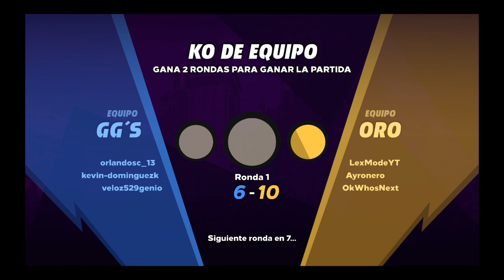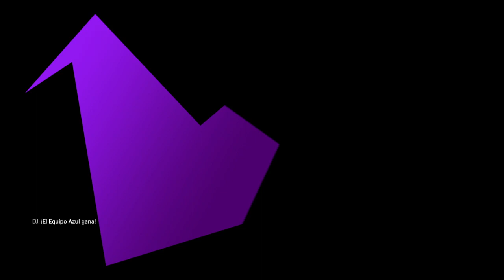El baúl de los recuerdos #15